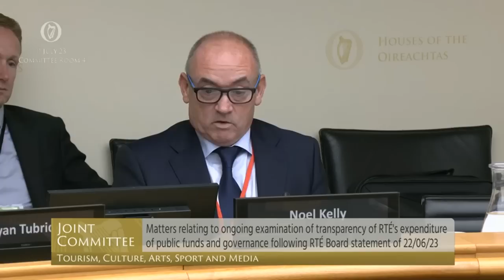Deputy Mattie McGrath- speech from 11 Jul 2023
Joint Committee on Tourism, Culture, Arts, Sport and Media